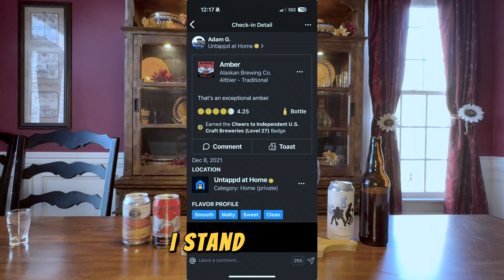Flying Blind 1: Blind Beer Taste Testing - Ambers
The first in a new series, we will be trying some beers with no guide but our own noses and tongues. What could possibly go wrong? First up is Adam trying some Amber beers. What did we learn? Only that we've got more tasting practice in the future!

This is a channel about beer.

Does it grow in the glass? Does it bloom? Does it change? Does it get better? Does it get worse? Does it make you want another? Or just this one? We’re here to enjoy these mini works of liquid craftsmanship, critique with a loving but fair eye, and celebrate the fellowship of beer!

Most importantly, it’s about trying new beverages, encouraging and educating others to broaden tastes, and really just having fun.

Adam’s favorite style is a porter, but a close second is an imperial stout. The darker, the better.
Mike’s favorite style is an imperial stout. Unlike Adam, Mike is a fan of the sweeter stouts.

If you have a favorite beer you'd like to send us for a review or, if you're a brewery looking to have us review something you create, please contact us at . We will give HONEST feedback regardless of if we pay for it or receive it for free.

Help the channel grow.  Not looking to get rich, but more support equals more beers to review for you